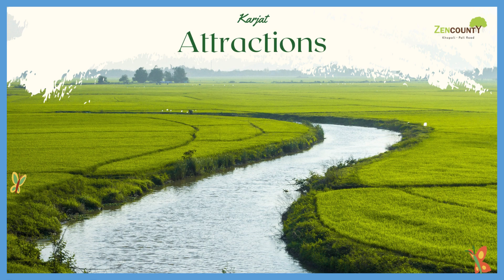Zen County | Apartment at riverside | 15min Drive from Imagica | Perfect destination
Enjoy Riverside Living and Family-Focused Amenities Apartment.

🌟 Riverside Tranquility: Embrace the serenity of riverside living, a perfect backdrop for family bonding.
🏊 Swimming Fun: Make a splash in the pool, where laughter and memories are the only depths.
🍽️ Family Feasts: Share unforgettable meals at our dining pavilion, creating cherished family moments.
🎮 Indoor Games: Enjoy quality time indoors with family-friendly games that promise hours of fun.
🌿 Lush Gardens: Stroll hand in hand through landscaped gardens, nurturing the bond with nature.
🚗 Easy Access: The excitement of Imagica is just a short drive away, making family outings a breeze.
👩‍⚕️ Health and Wellness: Prioritize your family's well-being with a well-equipped gym and dedicated wellness spaces.
🛒 Convenience: Daily essentials are within reach at our on-site shopping complex, ensuring family convenience.

Your dream home at Zen County is more than a house; it's a family haven just moments away from Imagica's adventure.

Come experience the ideal family lifestyle you've been waiting for. 🌅❤️
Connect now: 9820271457